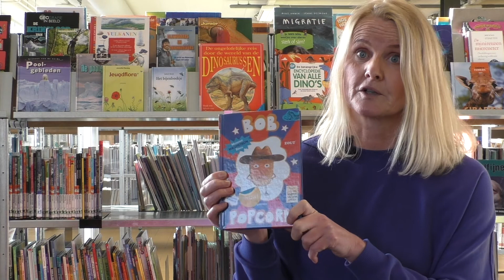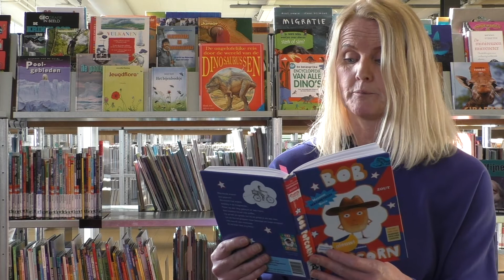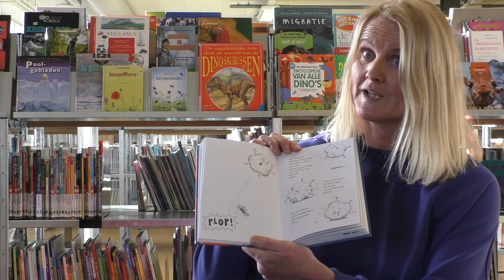Bob Popcorn - Maranke Rinck & Martijn van der Linden